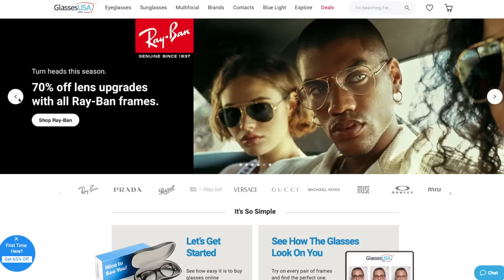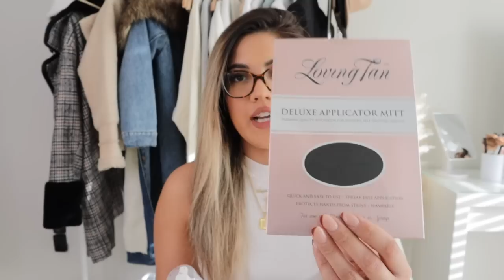CURRENT FAVORITES | fall fashion, beauty, & home things i'm loving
Other items mentioned:
Name necklace
Coin necklace
Initial necklace
Chain link bracelet
Dainty chain bracelet
Herringbone bracelet
Brand ring
Chain ring set
Eye drops
L'Oreal Wonder Water
Leather coat (use code STEPHROSE)
Water pitcher